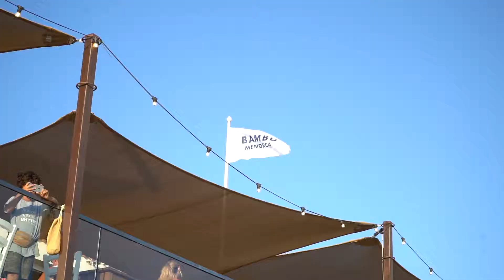bambu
Video promo Bambu